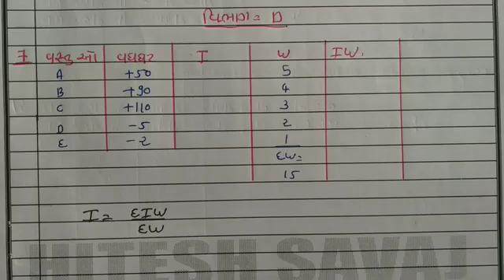std 12 stat ch 1 સૂચક આંક video =12360p